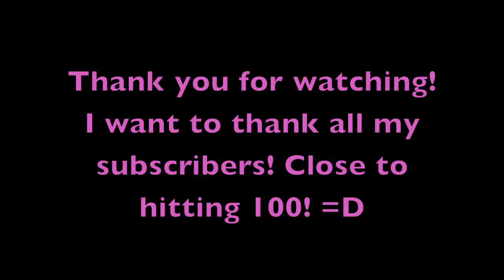Leopard Print Nail Art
Read Me

Inspiration: I was inspired to do a leopard mani today. Just loved how he combonation of the two colors look. ^_^

I am close to reaching 100 subscribers and just wanted to take you all! =D

If you try this design please post pictures on my FaceBook wall.

Products used

OPI
-Nail envy- base coat

Beauty Secrets
- Hardener Top Coat

OPI
-Pros & Bronze

Essie
-Vermillionare

Americana
-Black